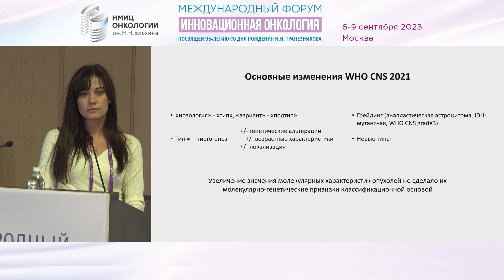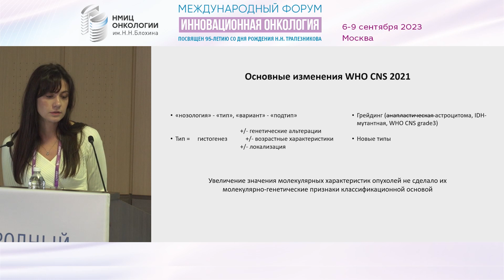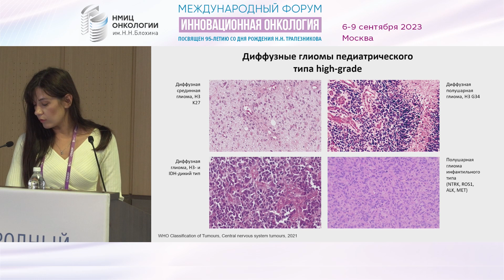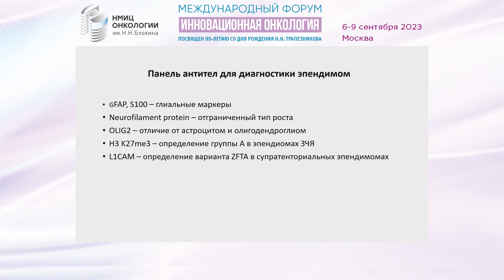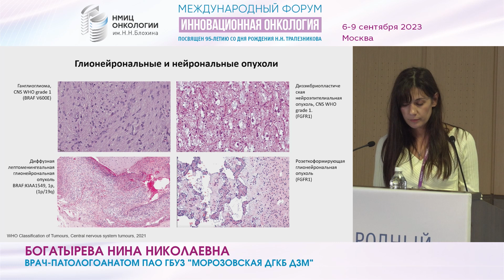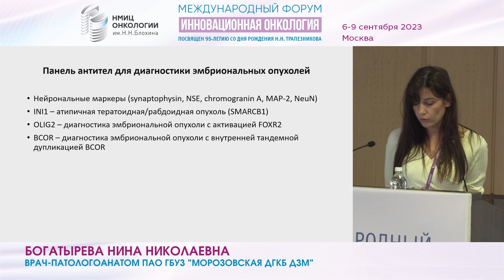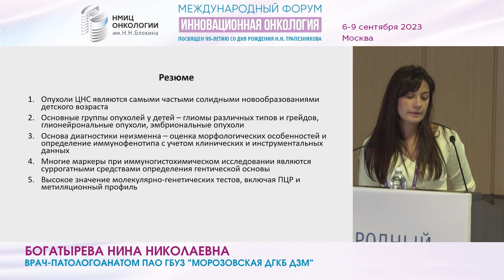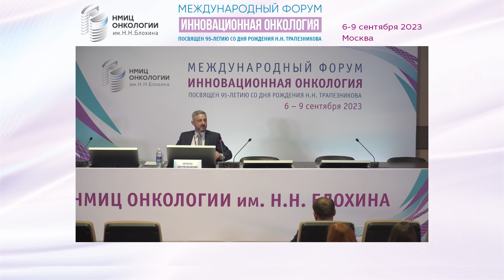Диагностика опухолей ЦНС у детей в ежедневной практике: основные аспекты_Кисляков А.Н.